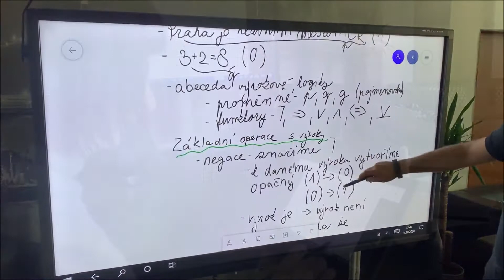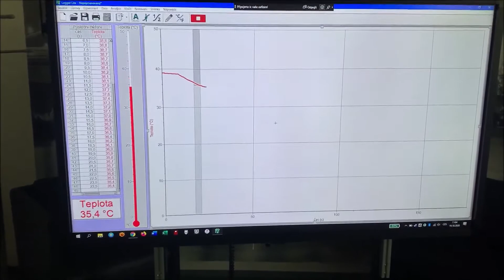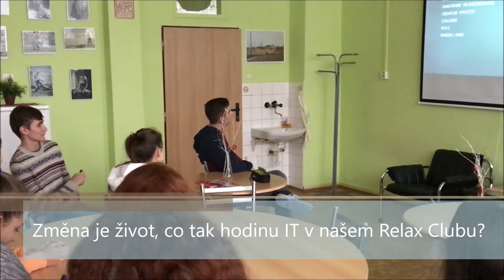Prezentace Gymnázia EDUCAnet Ostrava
Gymnázium moderní, přátelské a kvalitní? Jde to!

Gymnázium EDUCAnet Ostrava sídlí v Ostravě-Hrabůvce již 14 let. Za tu dobu vyslalo své absolventy na nejlepší české i zahraniční univerzity a jeho studenti sbírají každý rok řadu ocenění i úspěchů. Co však činí toto všeobecné gymnázium s rozšířenou výukou cizích jazyků a informačních technologií výjimečným je každodenní zapojení nejmodernějších technologií a metod výuky v kombinaci s příjemným prostředím a skutečným individuálním přístupem.

Koncept školy vysvětluje ředitelka PhDr. Ing. Mgr. Gabriela Bačová, MPA: „Od samého začátku jsme spojili to nejlepší z obou přístupů. Rozsah učiva a vysokou laťku tradičního gymnázia předáváme studentům za použití moderní techniky, webu i služeb, které jsou již naprosto běžné v business prostředí a zahraničních vzdělávacích institucích, cestu do většiny českých škol však stále hledají jen pomalu. Proto jsou naši studenti skvěle připraveni na VŠ i práci v perspektivních oborech, jsou flexibilní, umí využít vše, co současný pokrok nabízí.“ Jinými slovy se výuka stává nejen vysoce efektivní, ale také rozvíjí všechny klíčové kompetence jednotlivce, nejen paměť.

Každý student má k dispozici kompletní sadu nástrojů Google Suite, místo tabule učitel v hodině používá velkoplošný dotykový LCD panel, což mu umožňuje v reálném čase doplnit látku informacemi z webu či pracovat s výukovými aplikacemi. Studenti pracují s notebookem či mobilním zařízením a zápis i výukové materiály od vyučujícího mají 24/7 zpřístupněny ve virtuální učebně Classroom, kde rovněž odevzdávají úkoly či dostávají zpětnou vazbu od učitele. Žáci se proto celý čas hodiny mohou místo překotného opisování tabule do sešitu věnovat pochopení učiva. To vše v kombinaci s malým počtem žáků a filozofií školy tvoří ideální základ pro rozvoj každého jednotlivce. „Atmosféra je na našem gymnáziu, dá-li se to tak říci, rodinná“ říká s úsměvem ředitelka Bačová „V podmínkách, které jsme si zde vytvořili, pro nás není individuální přístup jen frází. Je pro nás realitou a samozřejmostí.“ EDUCAnet je proto ideální například i pro mimořádně nadané studenty nebo vrcholové sportovce. „Měli jsme a máme zde studenty, kteří jsou zapojení do mezinárodních výzkumných skupin nebo kteří např. tráví celou sezónu na ledovci s lyžemi. Jsme schopni jim právě díky našemu přístupu k výuce a technologiím poskytnout individuální péči nebo je učit i dálkově“.
Čímž se pozvolna dostáváme k aktuálnímu tématu COVIDu a distanční výuky. Již na jaře, ihned po prvním uzavření škol, přešlo gymnázium na online výuku všech předmětů formou videokonferencí během jediného dne! S ředitelkou se díváme na březnovou reportáž TV Polar o online výuce na EDUCAnetu, ke které dodává: „Všude jsme slyšeli, že to nejde. Co ostatní školy teprve objevovaly, pro nás bylo každodenní realitou. Proto máme náskok.“ V souvislosti s tím hovoříme o Průmyslu 4.0 a hlubokých změnách v požadavcích na vzdělání i na trhu práce, které COVID pouze podstatně urychlil. Ředitelka však o své studenty strach nemá, poněvadž je dle svých slov od prvního dne připravují na svět zítřka, nikoli ten, který již byl. Na dotaz, jak to tým EDUCAnetu dokázal, odpovídá jejich krédem:

„Proč právě naše škola…Protože na dobrém vzdělání záleží!“